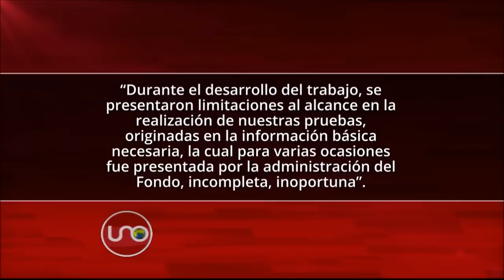José Félix Lafaurie administró fondos parafiscales en Fondo ganadero sin ningún revisor fiscal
Después de la intervención del Fondo Nacional del Ganado por parte del gobierno para salvar sus activos, una organización paralela a Fedegán terció en la discusión sobre quiénes deben administrar los parafiscales que se pagan por el comercio de carne y leche. Según los hallazgos de la Contraloría, el Fondo nunca tuvo la vigilancia externa de un revisor fiscal, como lo ordena la ley para cualquier empresa pública o privada.